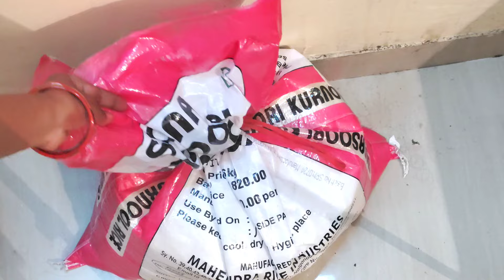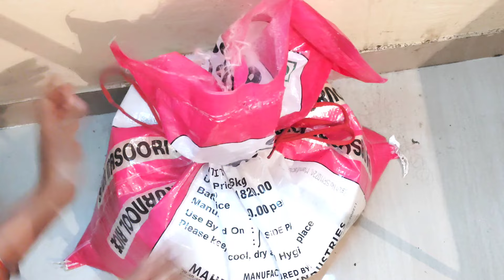एक बार देख लो जिंदगी में कभी परेशान नहीं होंगे 😱kitchen tips in hindi।reuseidea।money saving tips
एक बार देख लो जिंदगी में कभी परेशान नहीं होंगे 😱kitchen tips in hindi।reuseidea।money saving tips @multi kitchen jankari idea